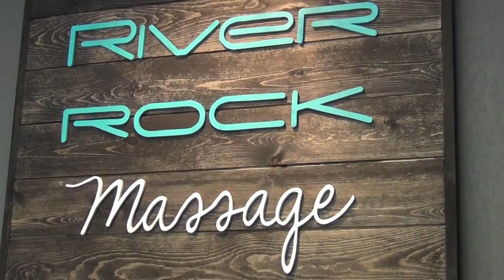River Rock Massage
At River Rock Massage, we believe the mind and body have a symbiotic relationship. When one is affected, the other will often follow suit. Massage grounds us physically and emotionally, eventually liberating the body and mind.